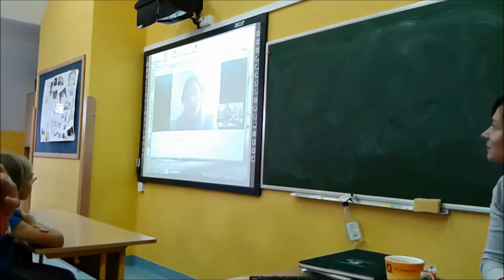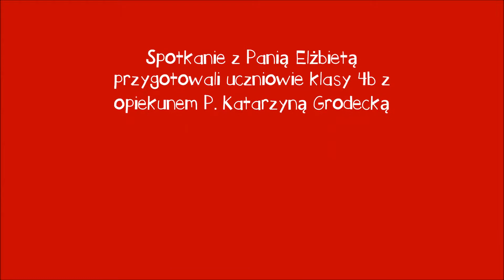Wideokonferencja Caritas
LLP Comenius 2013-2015 Dziecięce oczy, dziecięce serca - poznajemy problemy dzieci poprzez wywiady z przedstawicielami organizacji pozarządowych - klasa 4b, spotkanie z przedstawicielem regionalnym Caritas
Comenius Children's Eyes, Children's Hearts - learning about children's problems by interviewing representatives of NGOs - Caritas